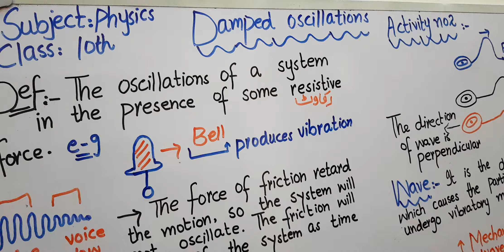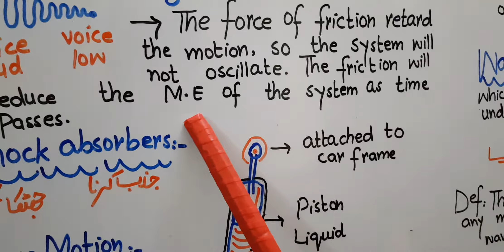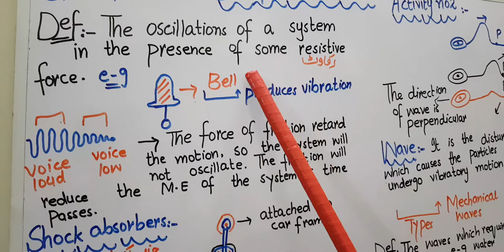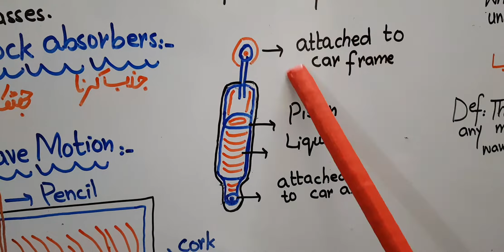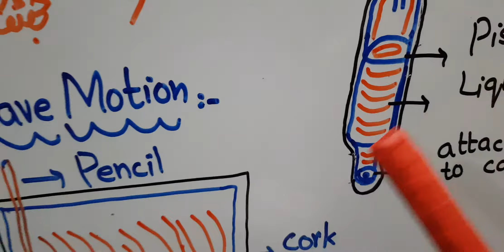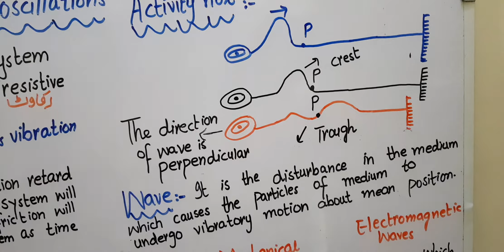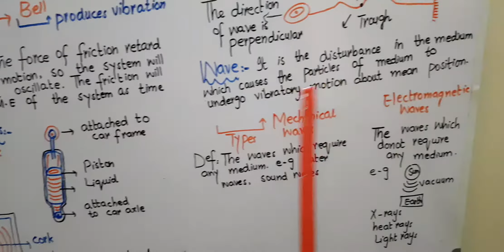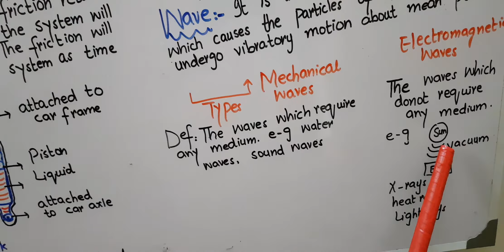10th (Sci) Physics Lecture#3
Chapter#10 Simple Harmonic Motion and Waves
Topic#1: Damped Oscilations
Topic#2: Wave Motion
Subject Teacher: Miss Naila Hanif